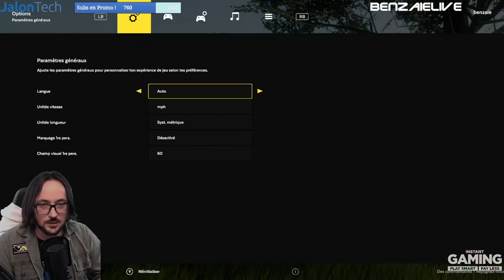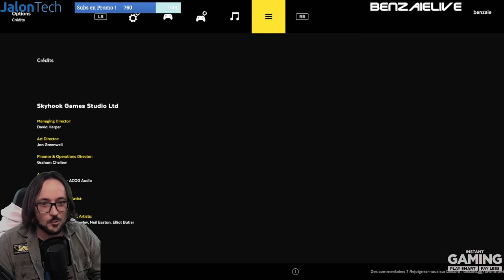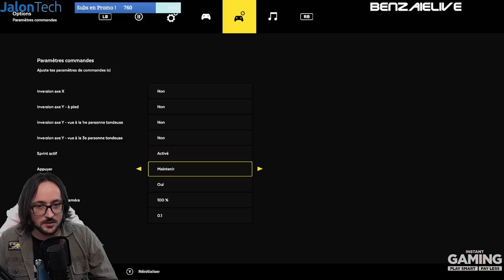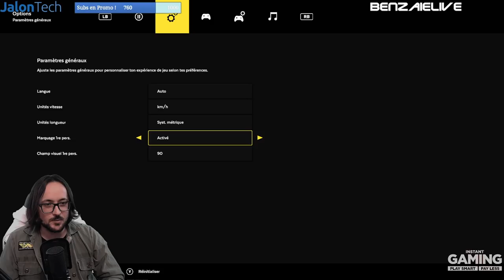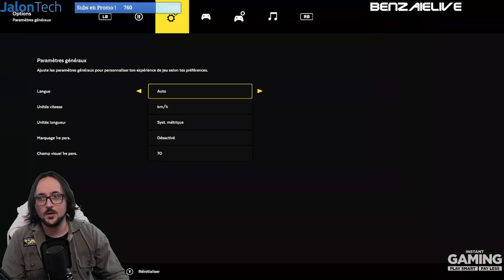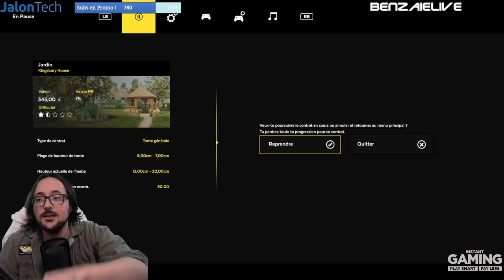Tonton Tond Le Gazon - LAWN MOWING SIMULATOR (découverte)